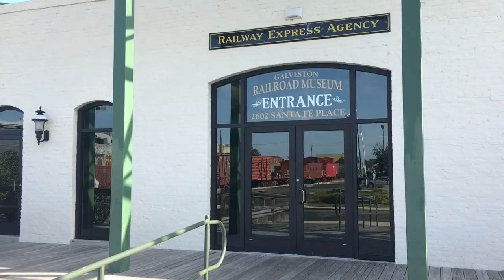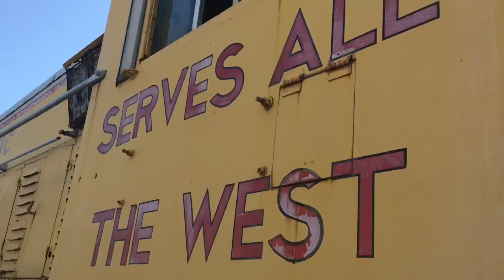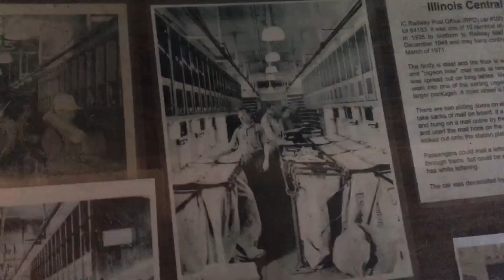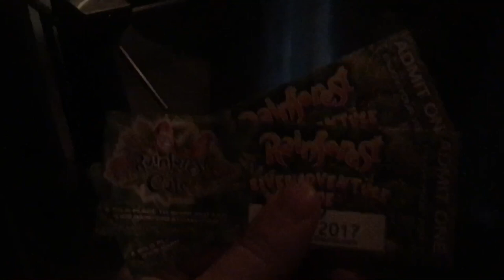TDW 1661 - Creepiest Train Station In Texas